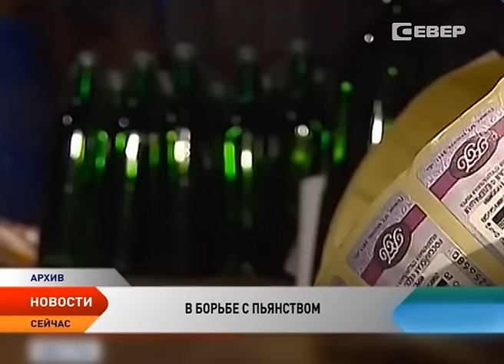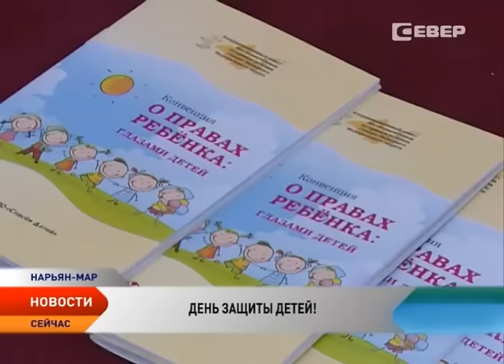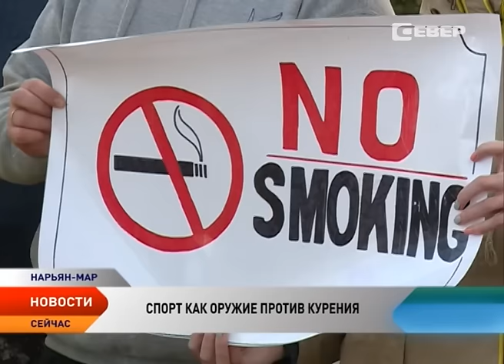Новости Ненецкого округа от 01.06.2016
Новости Ненецкого округа:

В Нарьян-Маре отметили Международный день защиты детей.

В НАО обсудили способы и методы борьбы с алкоголизацией населения.

Дмитрий Медведев провел селекторное совещание, посвященное летнему отдыху детей.

В Ненецком округе будут бороться с нелегальными охотничьими избами.